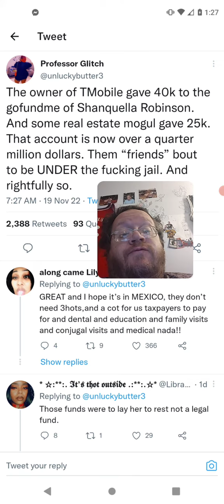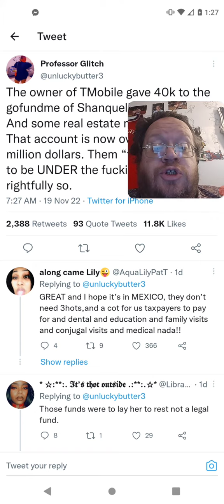Lots Of Great People Helping Shanquella Robinson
Leasburg, Missouri
65535

Thanks